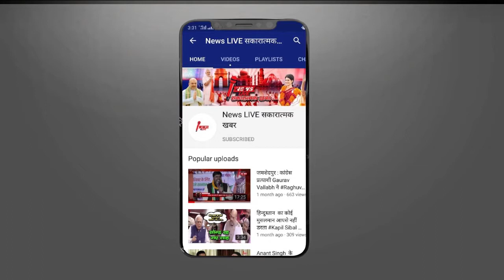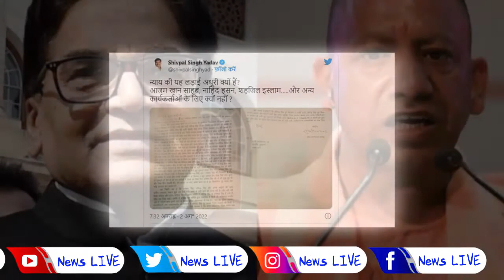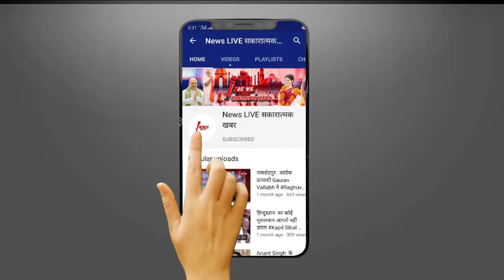Azam Khan, Nahid Hassan के लिए न्याय की लड़ाई क्यों नहीं?रामगोपाल की YOGI से मुलाकात पर बोले SHIVPAL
आजम खान, नाहिद हसन के लिए न्याय की लड़ाई क्यों नहीं? रामगोपाल की योगी से मुलाकात पर बोले शिवपाल